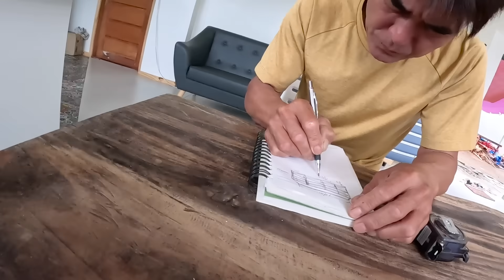[일일드라마] 할아버지가 목수라서 생긴 일.. 사진을 실물로 만들어 버리는 클라스! (필리핀 산골 게스트하우스)